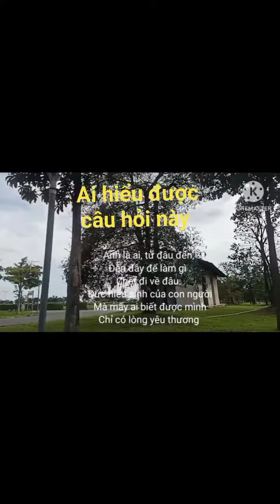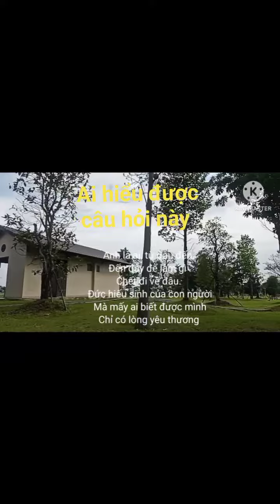Anh từ đâu đến, đến đây để làm gì, chết đi về đâu.?